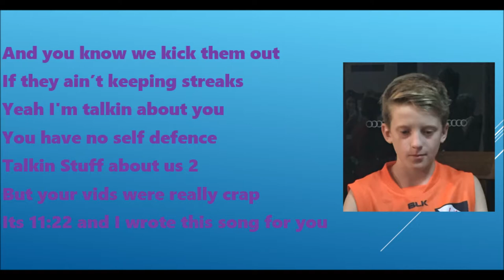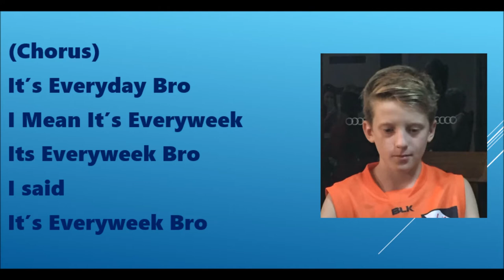Jack Sergeant - It's Everyweek Bro (Offical Lyric Video)